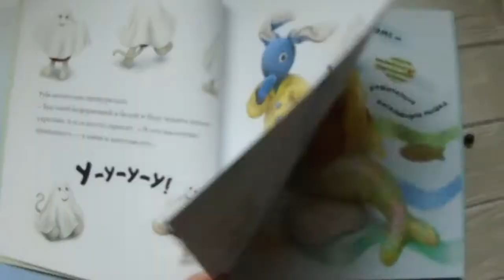Сказки о мышке Руби. Книги для дошкольников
Листаем сказки о приключениях мышки Руби и ее друзей от Издательство Vivat.
Замечательная книга. Интересная и качественная! Приятные иллюстрации - герои в них, как настоящие игрушки. Что-то в них есть такое , что хочется рассматривать и рассматривать.
Книга большого формата и имеет твердую обложку. 60 страниц.
Ее приятно читать, листать и рассматривать. Хорошо подходит и как истории перед сном.